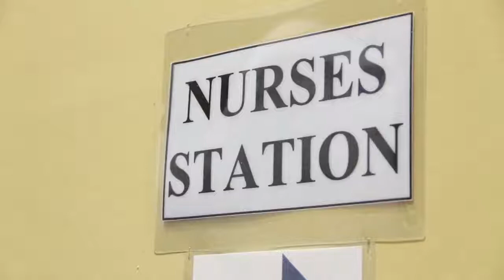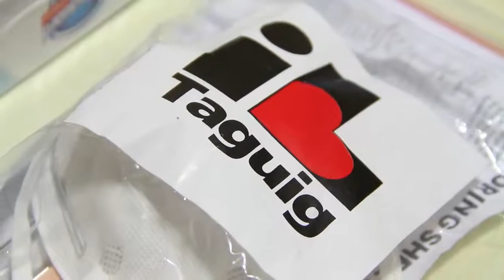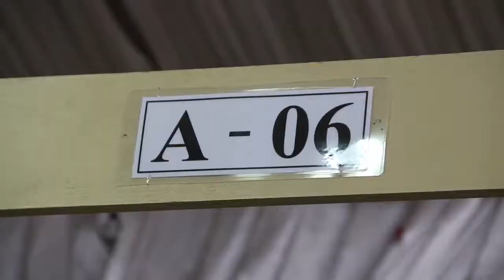Lakeshore Quarantine Facility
The Taguig government opened its own quarantine facility as the city continued its proactive approach in fighting COVID-19.

The Lakeshore facility has 40 beds and is only one of the five quarantine facilities in Taguig. Aside from a hospital bed, each cubicle also has hygiene kits, towels, anti-COVID kits with masks and thermometers, bedside table and chair and cabinets. The facility is also WIFI ready.

Mayor Lino said the city government would add another 200 beds in another facility for use in the fight against COVID-19.